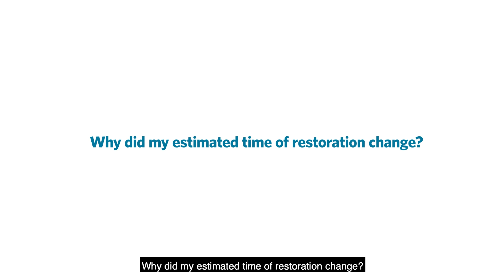Outage Q&A: Why did my estimated time of restoration change? | LG&E and KU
Outage Q&A: Why did my estimated time of restoration change?

We understand during large-scale power outages, you, your family and businesses have important decisions to make. That’s why we try to provide you with the most up-to-date information as often as we can while your power’s out.

There are different factors that go into estimated times of restoration and why they change. A few of the factors are when crews get out on site, they’re assessing the damage and how long it will take to make repairs. However, as crews continue to patrol the line, they may find other damage they need to repair before they can restore power.

Rest assured, that during an outage, our goal is to restore power to you safely and as quickly as we can. You can always follow our progress and get the most current information from our online outage map